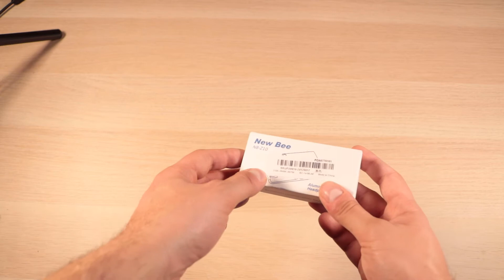New Bee NB-Z10 Γάντζος ακουστικών!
Σε αυτό το βίντεο έχουμε το New Bee NB-Z10 Aluminum Headphone Stand Headset Hanger Hook Tape Under Desk Dual Headset Mount Holder Wall Hooks Office Home Decor
Πρόκειται για μία οικονομική λύση από το banggood προκειμένου να έχετε τα ακουστικά σας πάντα σε θέση που δεν ενοχλούν, με τα καλώδια να είναι πάνω στο γραφείο κτλ!
Θα το βρείτε εδώ

Για αγορές από το Banggood

και φυσικά ακολουθήστε μας και στο Telegram για να έχετε άμεσα όλες τις προσφορές συγκεντρωμένες!!!

Προκειμένου να βρίσκετε πιο εύκολα τα κουπόνια και τις προσφορές φτιάξαμε ένα excel που θα το βρείτε εδώ
Μέσα υπάρχουν τα κουπόνια ανά κατηγορία (κινητά κτλ) και μπορείτε εάν ψάχνετε κάτι συγκεκριμένο, να κάνετε αναζήτηση πατώντας Ctrl+F και στη φόρμα που θα εμφανιστεί να γράψετε λέξεις κλειδιά (πχ xiaomi, mi A3 κτλ)